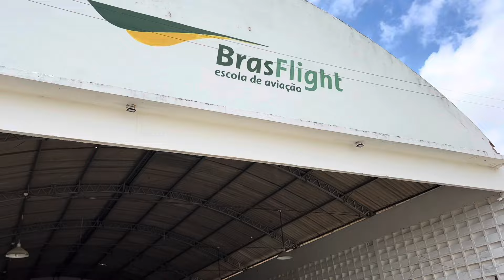Caruaru Aero Show 2024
15/16 e 17 de março - O CMTE Héitor mostrando como vai ser o evento aéreo em Caruaru - PE